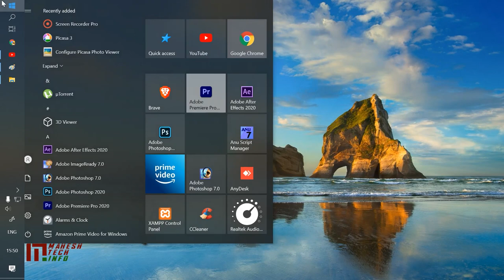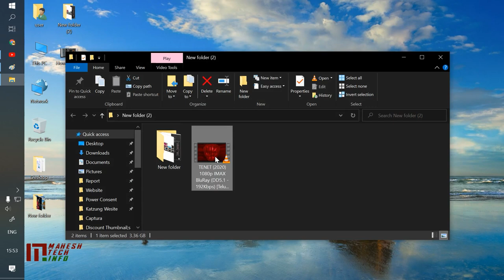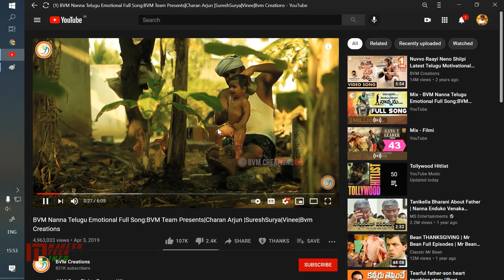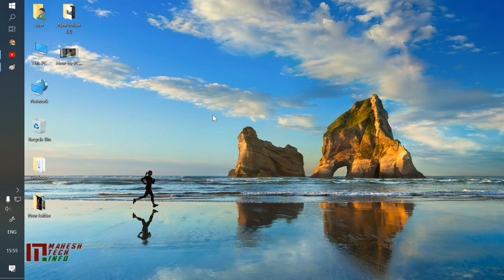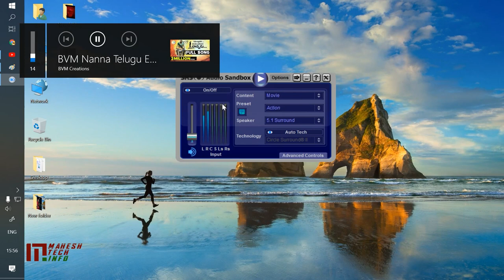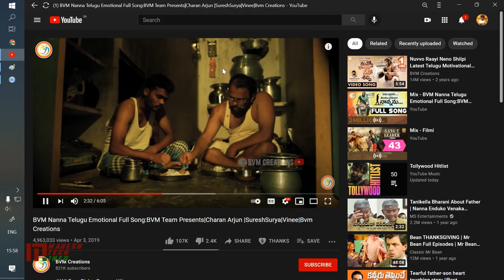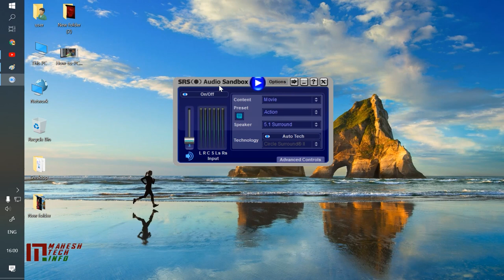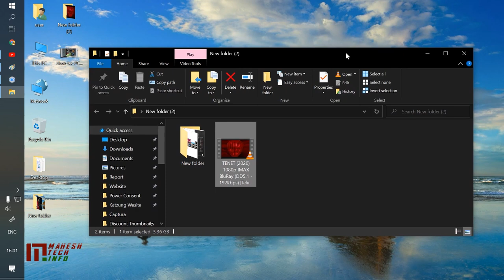PC to 5.1 home theatre Connection Telugu | Laptop to 5.1 | HDMI audio extractor Dolby in Windows 10